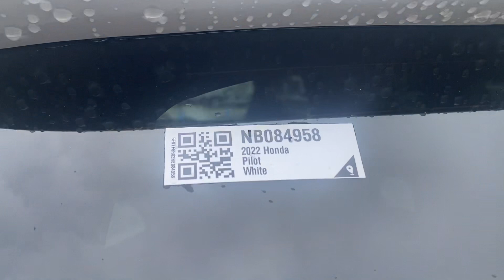Trailsport Pilot for Tim